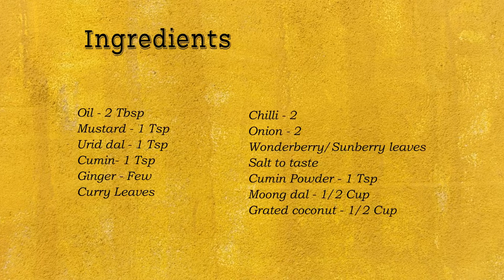Manathakaali Keerai Poriyal | மணத்தக்காளி கீரை பொரியல் | Wonderberry - Sunberry Saute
Manathakaali Keerai poriyal

Ingredients
Urid dal - 1 Tsp
Cumin- 1 Tsp
Ginger - Few
Curry Leaves
Chilli - 2
Onion - 2
Wonderberry/Sunberry leaves